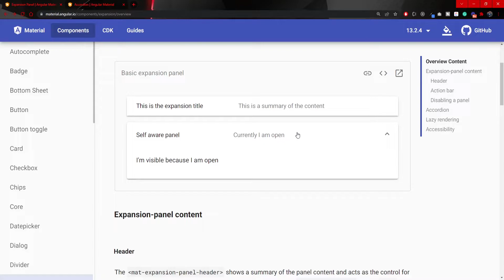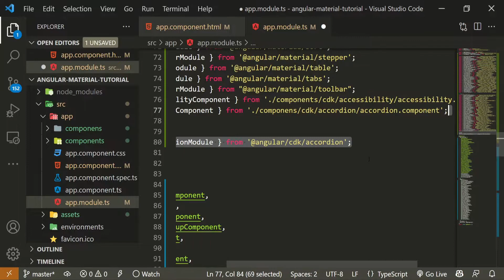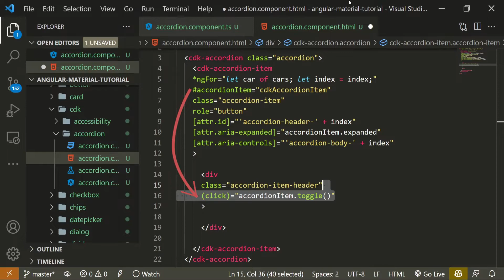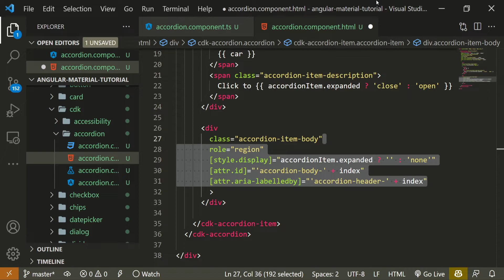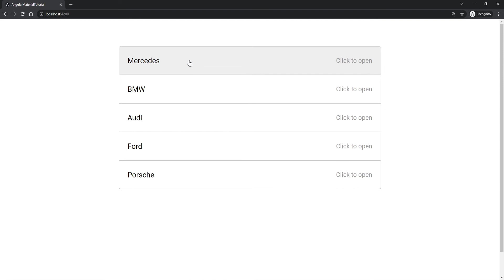Angular Material #40 - CDK Accordion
Angular Material is a UI Component-Based Library for Angular, and through this series, we will take a look into each feature that Angular Material has to offer.

Omerko Channel holds code tutorials to help you become a Full Stack Web Developer. Videos will include tutorials for technologies like HTML, CSS, Bootstrap, JavaScript, TypeScript, Angular, Node.js Express.js, Nest.js, and also industry videos like Development Discussions and a list of TEN things that developers should learn, use and know.

✦ CHAPTERS:
0:00 Intro
0:35 Creating The Component
0:49 Using The Component
1:10 Importing The Module
1:27 Creating Data for Accordion
1:45 Creating The Accordion
3:25 Testing The Unstyled Example
3:45 Styling The Accordion
4:00 Testing
4:25 Outro